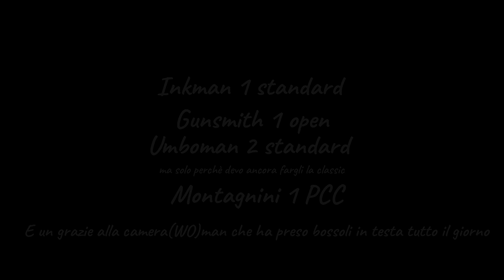La gara più divertente dell'anno.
Quando fai un lavoro basato sulla passione non hai clienti, ma persone con cui fai e condividi ciò che ti piace: con alcuni si crea un legame più stretto, dove l'amicizia rinforza questa passione e porta a vivere giornate come queste, che meritano di essere ricordate.
Un grazie a voi ragazzi, che avete reso questa "gara" una giornata memorabile.
Un grazie anche ad Ele che è rimasta nell'ombra ma ha svolto il lavoro più importante, trasmettere a tutti voi che vedrete questo video ciò che lei ha visto e scelto di riprendere.

Abbiamo fatto 6 stage con differenti livelli di difficoltà, 4 short da 12 colpi e 2 medium da 24. La battaglia tra me e Inkman è stata serrata fino alla fine, complice una miss sua ed un pepper mancato clamorosamente dal sottoscritto, ma alla fine l'ha spuntata lui.
Umbo e Marco siete lontani e ci vediamo poche volte all'anno, ma è sempre un piacere quando succede.

Un saluto
Guido

Attenzione!!! Le armi da fuoco sono oggetti pericolosi.
Tutti i video del canale VampireGuns sono eseguiti da persone titolate al maneggio, riparazione o fabbricazione armi, vi sconsigliamo vivamente di provare ad emulare, mettere in pratica o eseguire operazioni senza i titoli e le competenze necessarie. I video in questione sono pubblicati esclusivamente a scopo divulgativo.